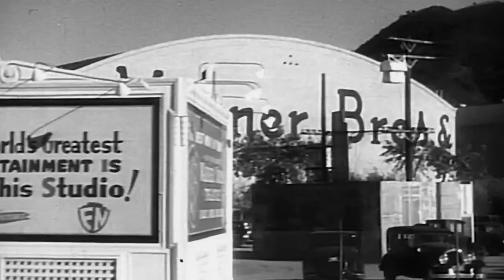Uncovering the Secrets of Jack L. Warner with Richard Skipper and Gregory Orr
Vision Films  has  Released Remastered Documentary ‘Jack L. Warner: The Last Mogul’ In Celebration of Warner Bros. 100th Anniversary
 I am celebrating the Transactional VOD and DVD release of the celebrated documentary Jack L.  Warner: The Last Mogul. Produced by Jack Warner’s grandson,  filmmaker Gregory Orr, the film reveals the inside story of the man behind the  movies and the famous studio, Warner Bros., that he and his brothers launched one-hundred years ago this month. The film’s release coincides with the studio’s centennial celebrations, and has been updated with new Warner Bros. film clips,  rare home movies, and a new soundtrack—all in High Definition from 4K  masters. From a family member with unmatched access comes the portrait of a  Hollywood legend whom Humphrey Bogart, Bette Davis, James Cagney, Errol  Flynn, Ronald Reagan, and Bugs Bunny called “boss.”
Synopsis: In an age of legends and glamour Jack Warner reigned supreme. From humble beginnings, he  and his brothers founded Warner Bros. studios. For over fifty years he held the crown, and with it made  movie history—from flickering silents to wide-screen color epics. An insider’s account of the man Bette  Davis, Errol Flynn, James Cagney, Edward G. Robinson, Humphrey Bogart, and Bugs Bunny called "boss.”
Featuring archival interviews with Shirley Jones, Debbie Reynolds, Sheila MacRae, Jack Warner, Jr., Neal  Gabler, Jack Warner, and many more. Narrated by Efrem Zimbalist, Jr.
Lise Romanoff, CEO/Managing Director of Vision Films shares, “Gregory Orr gives audiences a special look  at the man behind the myth, his grandfather,spanning over a century and from so many different vantage  points.”
Filmmaker Gregory Orr adds, “We take movies and TV shows for granted now, but there was a time not  long ago when the whole experience had to be invented: The stories. The stars. The studios that produced  them. I wanted to capture Jack Warner and his generation as real people who built this industry, and not  just as handprints in the pavement.”
Jack L. Warner: The Last Mogul will be available on all major streaming and cable platforms in the US and Canada on May 9, 2023 followed by DVD at major online retailers.
About Vision Films
Vision Films is a leading independent sales and VOD aggregator specializing in the licensing, marketing, and distribution of over 800 feature films, documentaries, series from some of the most prolific independent film producers in the world. Led by Lise Romanoff, Managing Director/CEO Worldwide Distribution, Vision Films releases 2-4 films a month across Theatrical, VOD, DVD, and television platforms.  visionfilms.net